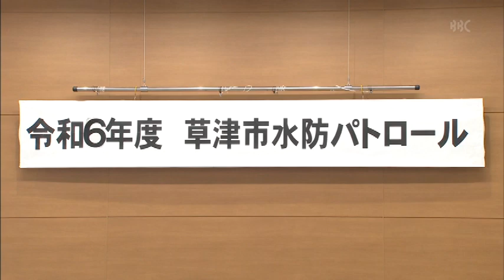20240517_水害に備えて 草津市で水防パトロール